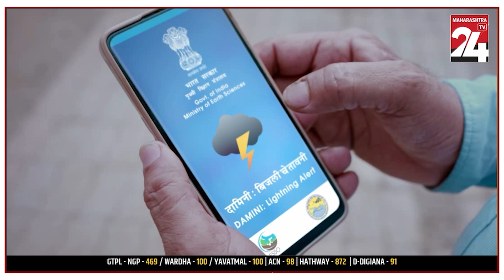NAGPUR :"एग्रोविजन फाउंडेशन का प्रयास: 'प्राकृतिक खेती' का मराठी संस्करण किसानों को उपलब्ध"